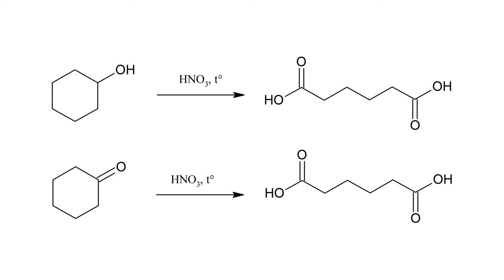HEXAZINE talking about chemistry (Channel trailer)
Welcome to my lab!
Chemistry is a very practical science, but there aren't many places where you can actually see how it's done and learn the procedures. I do very well in detail explained videos, which will help you understand how a chemical reaction is carried out in practice. No matter if you have an upcoming practical exam at university, have to do a synthesis work for your PhD or you just love chemistry and would like to have some fun - this is the channel for you.
Most of my videos are organic and inorganic synthesis based, however I will occasionally upload videos presenting the reaction itself or explain basic and advanced laboratory techniques.
FUN IS GUARANTEED!